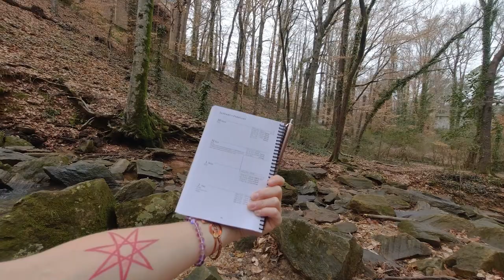De Res Publicae et Genii Locii -- finding and using ritual spaces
Ask me anything! Submit questions for upcoming Q&A videos (can be anonymous)

Here is where to submit your dreams for interpretation in an upcoming video (also can be anonymous)

If you like the painting on my altar please check out Rain's website for more :)

If you enjoy the content I create please consider joining this channel, ordering a personalized video, or making a one-time donation.

My setup...
Canon M50
Canon EF-M 22mm f/2 STM Lens
Sigma 30mm f/1.4 DC DN Contemporary Lens EF-M mount
Canon EF 50mm f/1.4 USM Lens (with adaptor)

NOTHING IS FORBIDDEN